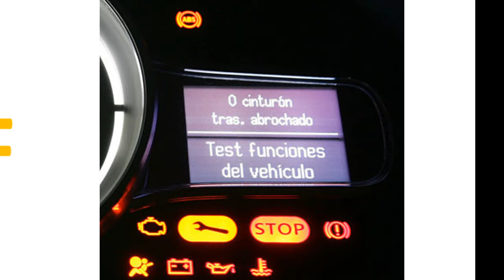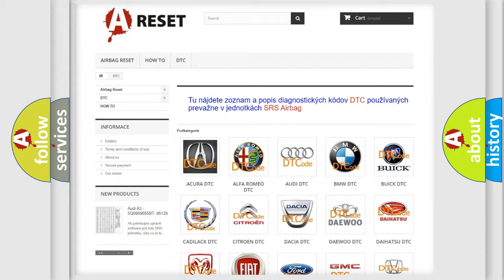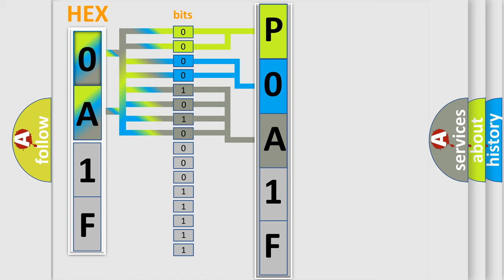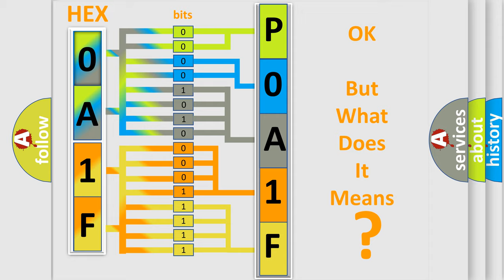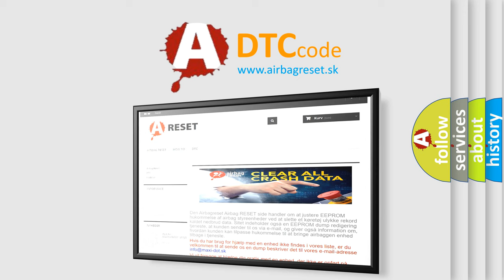DTC Toyota P0A1F-129 Short Explanation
Contents:
0:21 Basic DTC analysis according to OBD2 protocol standard.
1:48 Insight into programming
2:58 A diagnostically understandable description of the Diagnostic Trouble Code
3:05 Basic error definition

Make:
Toyota
Code:
P0A1F 129
Definition:
Electric Rear Defrost
Description:
The system voltage must be between 9-16 volts.
Cause:
The BCM detects a short to battery positive voltage in the DEFOG relay control circuit when the BCM is trying to energize the relay.The BCM detects that the DEFOG relay control circuit is open.The condition above must be present for more than 1 second.